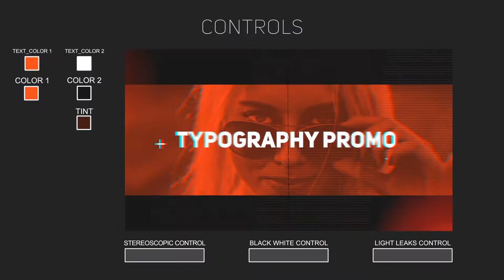Intro (After Effects Template)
Features:
- 1920×1080 HD
- Color ControL
- On/Off Light Leaks
- Change Light Leaks Colors
- On/Off Film Damage
- On/Off Black & White
- Control easy customize
- Change all settings with Control layer
- Fast Render
- Change text, paste your photos or videos
- Font, music, video links in help file